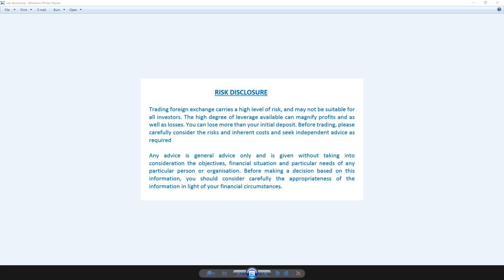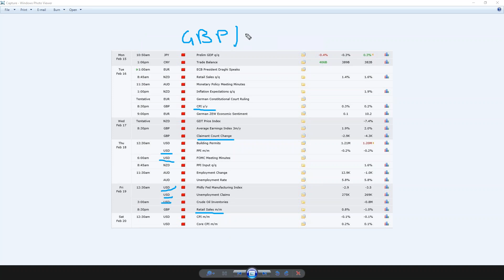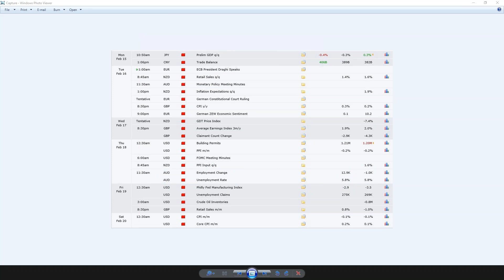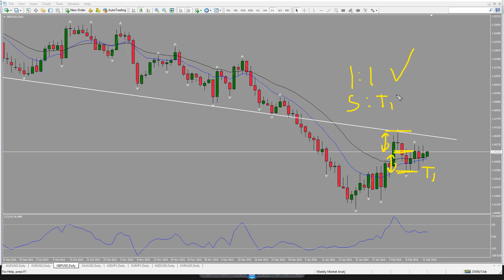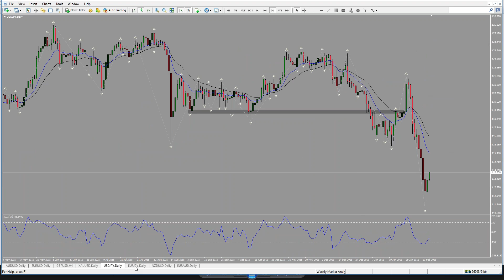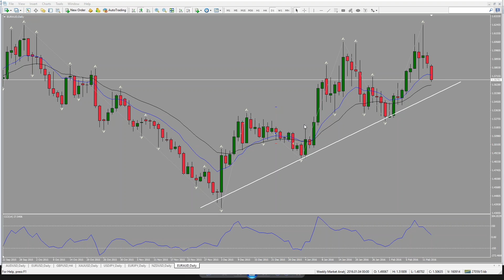2016 02 15 Market Analysis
weekly forex market analysis